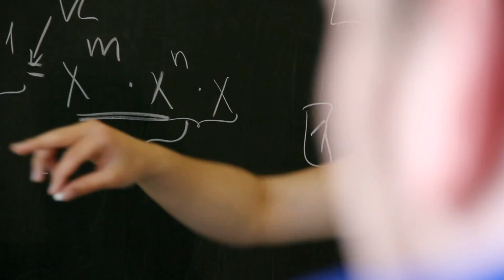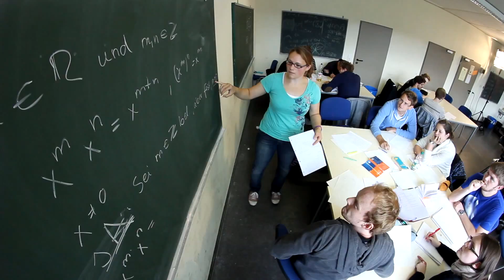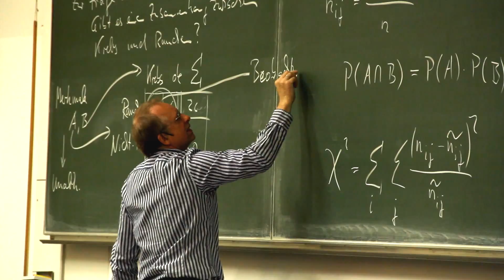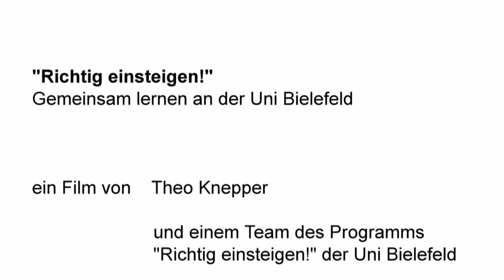Erstsemester UNI Bielefeld